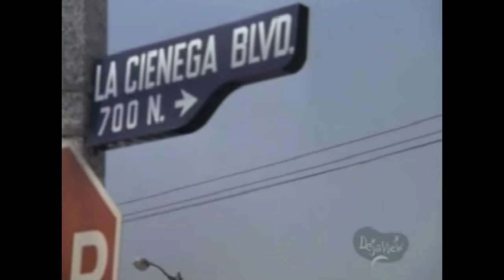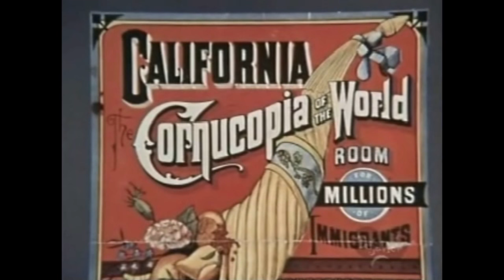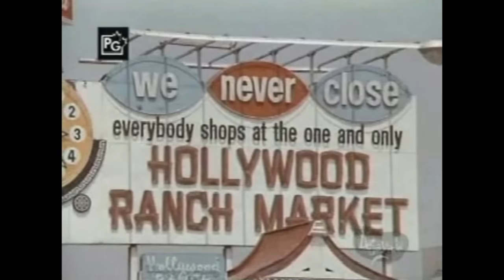Jack Webb's Los Angeles 3: A Large Place with a Small History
Remember: this is Jack Webb's town. You're just visiting! Come along with Jack on a journey into the heart of the California Myth -- Jack clears away the cobwebs with typical gruff snark and good-natured paranoia. There's a reason, kids... A 2012 montage of season 3 60s Dragnet montages by Andre Perkowski - Go buy Dragnet and tell 'em to put out more!